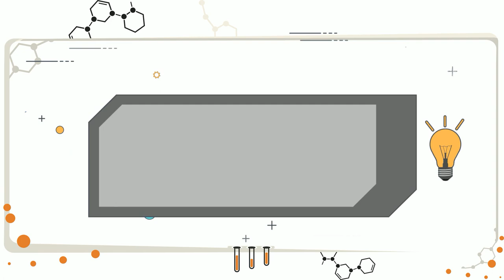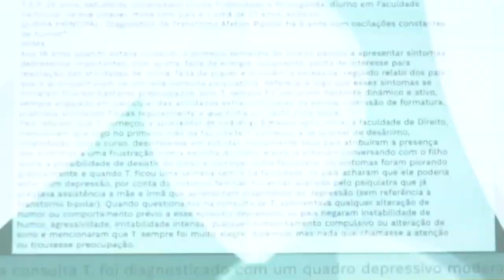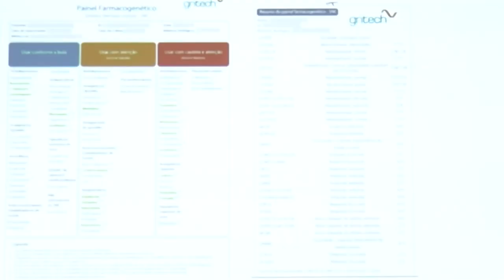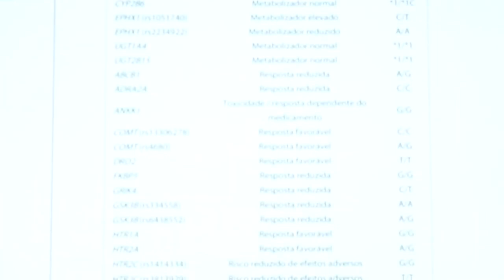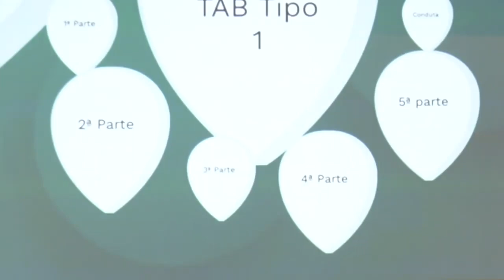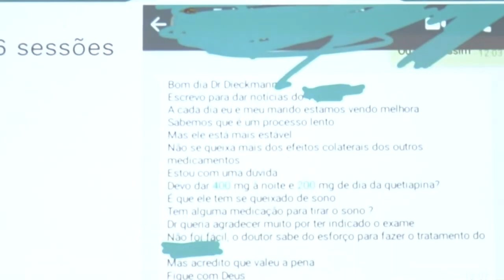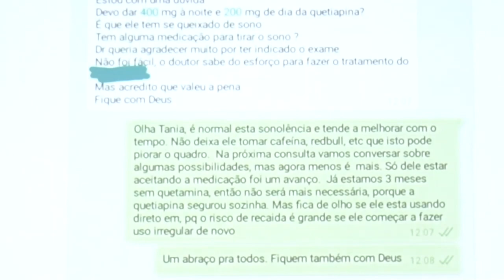Casos Clínicos de Farmacogenética - Congresso Brain 2019 - Parte 4/4 - Transtorno Bipolar Tipo 1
Professor Dr. Luiz Dieckmann